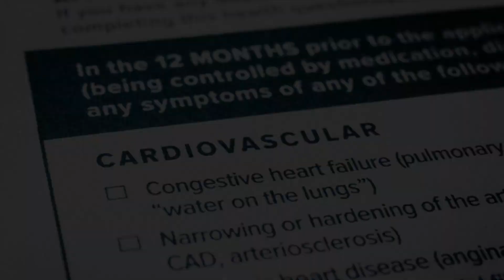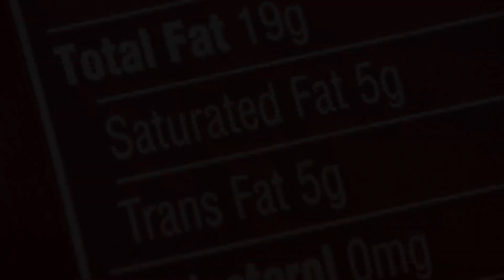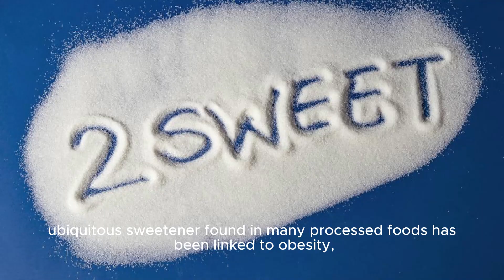Eating These 10 Foods Will DESTROY Your Health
🚨 WARNING: Are you unknowingly consuming foods that are sabotaging your health? In this revealing video, we unveil the top 10 foods that could be wreaking havoc on your well-being. From sugary beverages to processed meats, learn what to avoid to safeguard your health and vitality. Watch now and take control of your well-being!